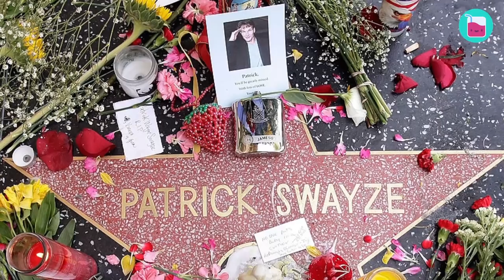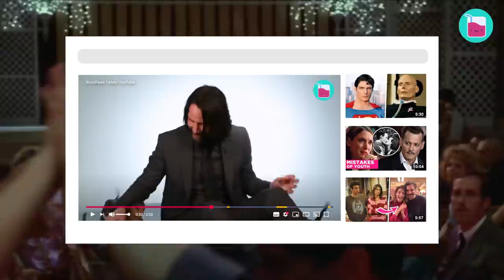Patrick Swayze and Lisa Niemi: A Story Of Loss And Heartache | Rumour Juice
Everyone loves a good romantic story. Unfortunately, not all love stories are showered with rainbows and roses. Some couples experinece a lot more loss and heartache than you think. The story of Patrick Swayze and Lisa Niemi is one that will go down in history. Want to know why? We have everything you want to know about the struggles the couple faced throughout their years together. Get those tissues ready, because this one won't leave a dry eye in the room.